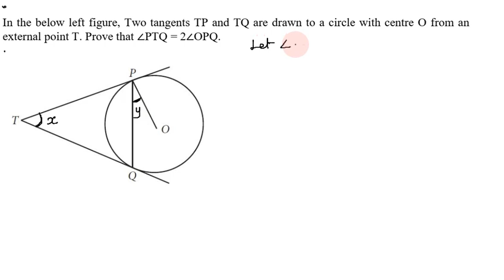Class 10, Maths, Chapter 11 Circles Important Questions in Tamil | 1 | CBSE | Term II 2022